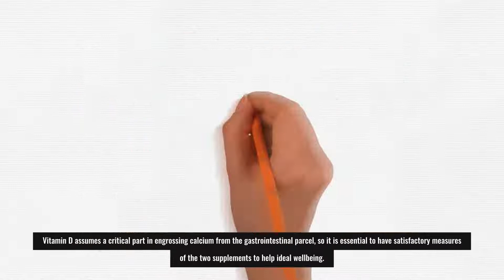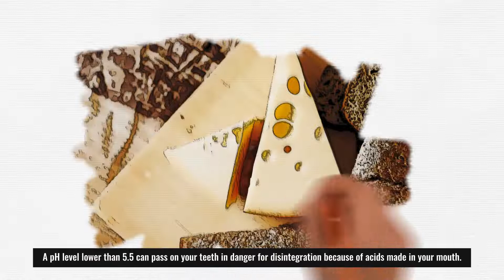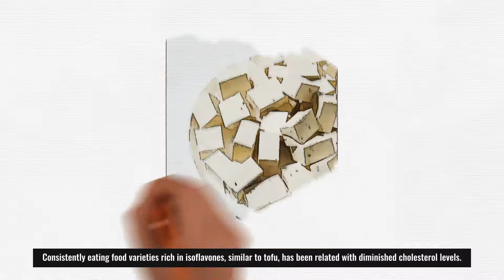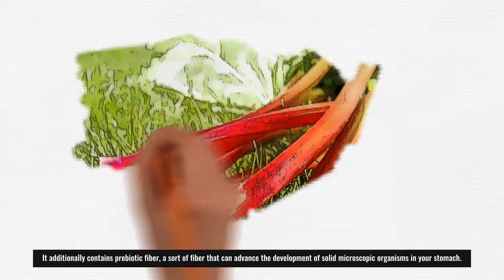10 foods highest in calcium | Health Templewas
10 foods highest in calcium | calcium | Health Templewas

Calcium is the most plentiful mineral found in our bodies and performs numerous indispensable jobs. It is fundamental for bone wellbeing, cardiovascular and muscle work, and sensory system flagging. Calcium additionally goes about as a coenzyme for some metabolic cycles in the body. Calcium is frequently generally firmly connected with the skeletal framework, as it is basic for creating and keeping up with bone construction and capacity. The vast majority of everything the calcium in our body is put away inside our bones, which go about as a repository for calcium, delivering a greater amount of the mineral when it is required. Just a single percent of body calcium is found beyond the skeletal framework; this sum is controlled and kept predictable by the body and doesn't vacillate with changes in calcium consumption.

Our bodies can't deliver calcium all alone, so we really want to acquire the extra calcium our bodies need through our weight control plans. Calcium-rich food sources incorporate dairy items, green cruciferous vegetables and strengthened food varieties like juices and cereals. Calcium is additionally accessible as a dietary enhancement. Vitamin D assumes a critical part in engrossing calcium from the gastrointestinal parcel, so it is essential to have satisfactory measures of the two supplements to help ideal wellbeing.

10 foods highest in calcium | calcium | Health Templewas
1. Cheese
2. Yogurt
3. Tofu
4. Tahini
5. Almonds
6. Canned fish
7. Rhubarb
8. Amaranth
9. Figs
10. Milk

If you think video is useful
If you agree with me, I hope you can share it

calcium homeostasis,calcium benefits,calcium channel blockers,calcitonin,calcitriol and calcium absorption lesson,calcitriol and calcium,calcitriol and calcium absorption,vitamin d and calcium homeostasis,is calcium tablet good for health,how to know you need calcium,what does high calcium levels mean,is calcium supplement safe,is calcium supplements bad for you,what does calcium do for the body,signs you need calcium,do you need more calcium,is calcium bad for you